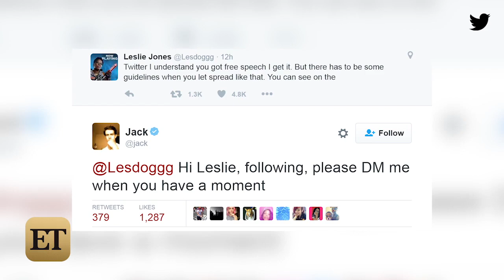'Ghostbusters' Star Leslie Jones Left With a 'Very Sad Heart' After Racist Twitter Attacks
The actress received a barrage of messages after her film's opening weekend.